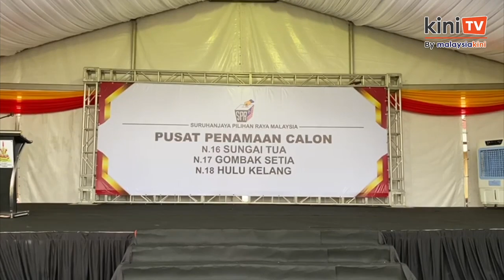8.00am - Harapan's Sungai Tua candidate Amirudin Shari gathers with supporters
The atmosphere is calm at the the SMK Sungai Pusu nomination centre in Gombak.

Pakatan Harapan's Sungai Tua candidate Amirudin Shari's was seen at a gathering of supporters from both Harapan-BN before heading to the nomination centre.